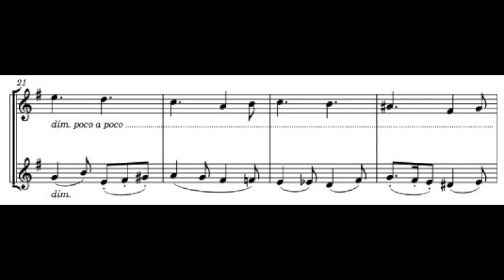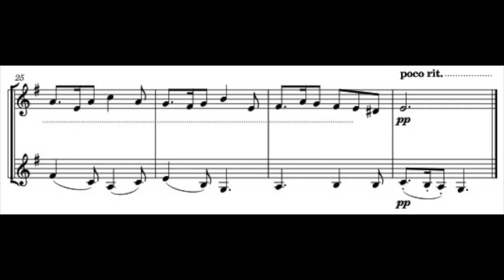French horn play along duet Rosenthal 7 - needs a few years playing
There are 13 excellent duets in Irving Rosenthal's book 'The French Horn: A modern elementary method. This is number 7. Nice to play even if experienced.
The book is now out of print so I am putting the notated music in-video so any of us can play along.